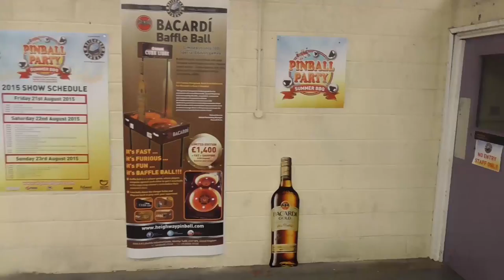Pinball News - Eight Minute Tour - UK Pinball Party 2015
We take you inside the Heighway Pinball factory in Merthyr Tydfil in south Wales for the annual UK Pinball Party.  While it was raining and dull outside, inside the factory it was bright, cheerful, and full of pinballs, tournaments and vendors.